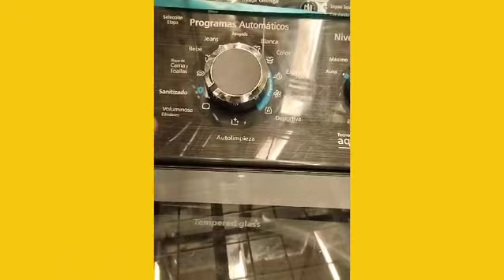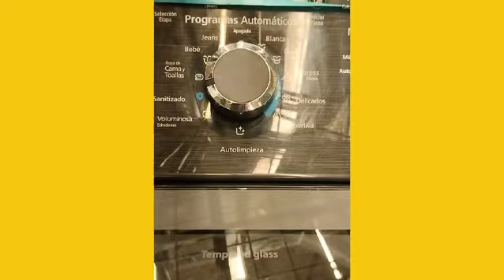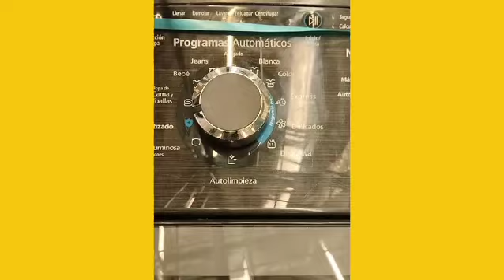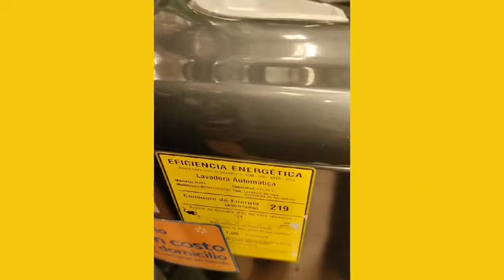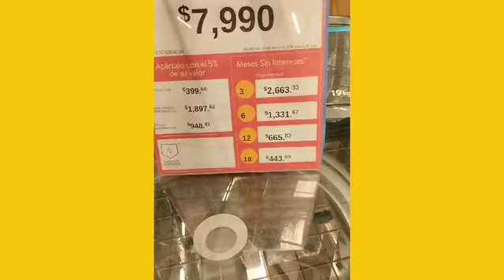lavadora Mabe 19 kg características, funciones y beneficios. mabe # lavadoras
Lavadora Mabe 19 kg conoce sus características, funciones y sus beneficios.
Son las lavadoras más rápidas para lavar y cuenta con sistema de secado .